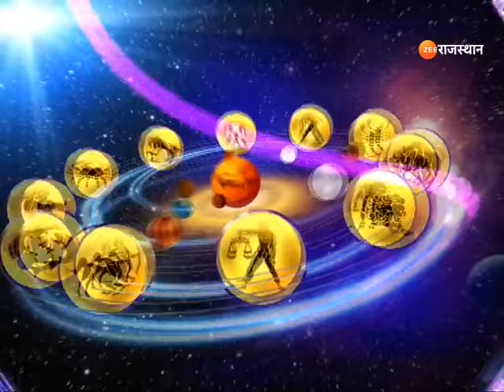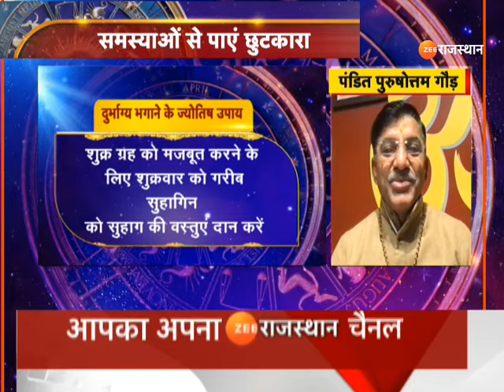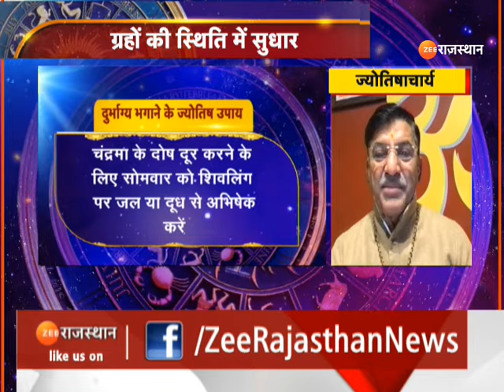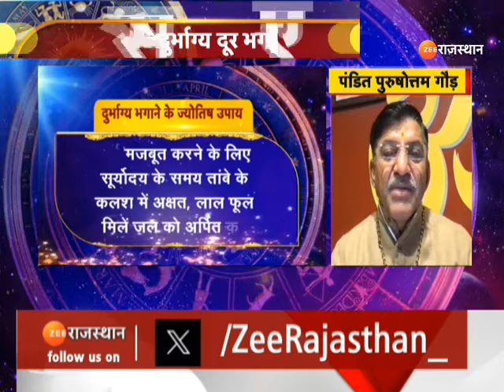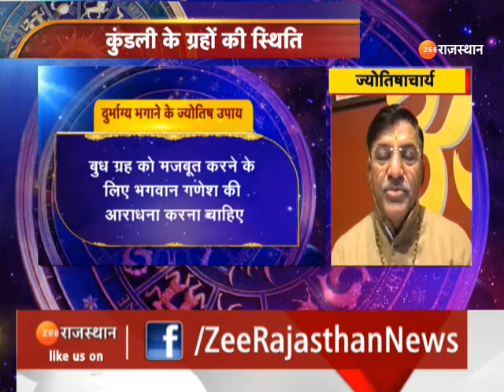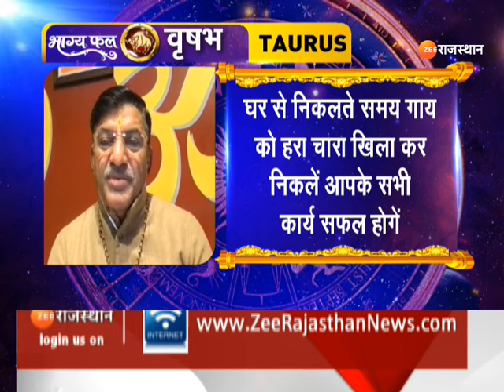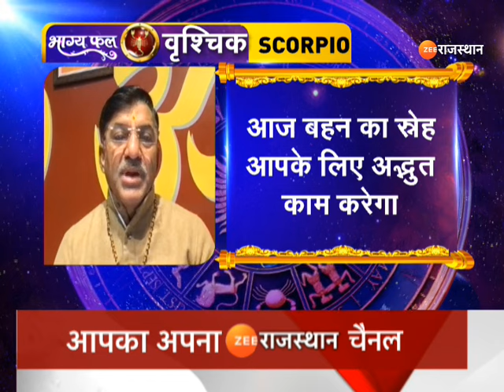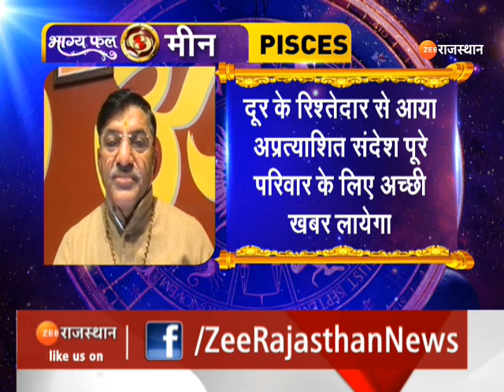Aaj Ka Rashifal: ज्योतिषी से जानिए कैसा रहेगा आपका आज का दिन | Horoscope Today | 24 January Rashifal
Aaj Ka Rashifal : ज्योतिषी से जानिए कैसा रहेगा आपका आज का दिन | Horoscope Today | 24 January Rashifal | Bhagya